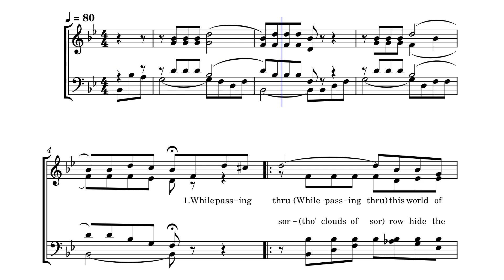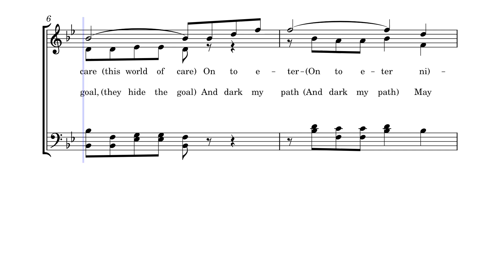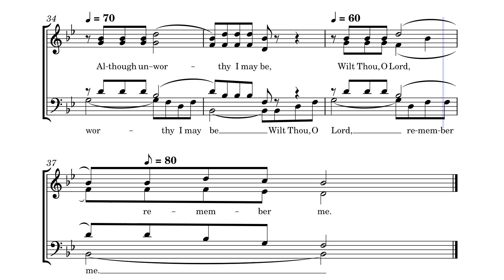Remember Me by Loy E. Foust, 1933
This SATB quartet was written and composed by Loy E. Foust in 1933 and is #142 in the collection "Select Radio Songs" by Stamps Quartet Music, 1946.  No biographical information was available for Loy E. Foust.